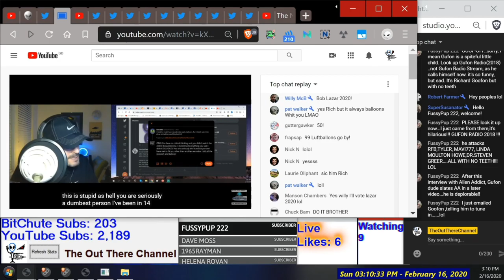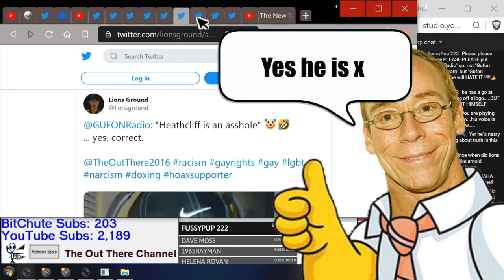SECURETEAM10 PAID ME OFF?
Of course Tyler did not pay me off, don't even know why I felt I had to explain myself but I hope Mavis feels better now.